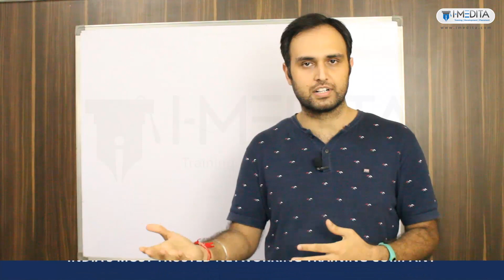What is Networking?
In this video, we will learn what is Network and what is networking.
A network is a digital telecommunications network which allows nodes to share resources. In Networking, computing devices exchange data with each other using connections between nodes. These data links are established over cable media, such as wires or optic cables, or wireless media such as Wi-Fi